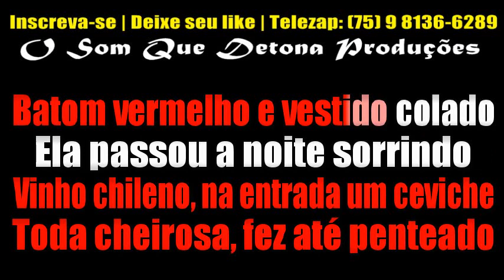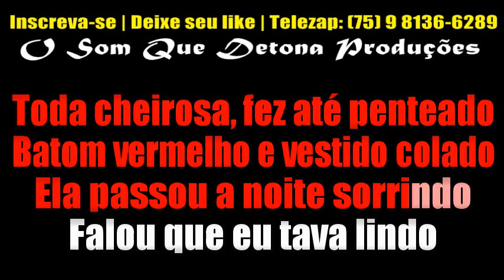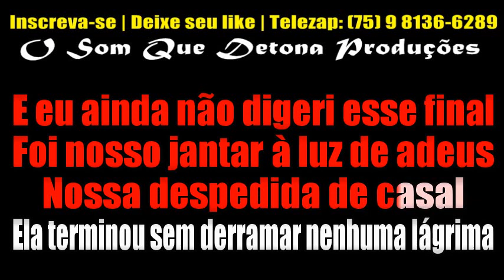KARAOKÊ DE ARROCHA - DESPEDIDA DE CASAL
PRODUÇÃO: O SOM QUE DETONA
TECLADO: YAMAHA PSR E443 - KIT SAMPLES KONTAKT UNHA PINTADA ﾠ
ﾠ